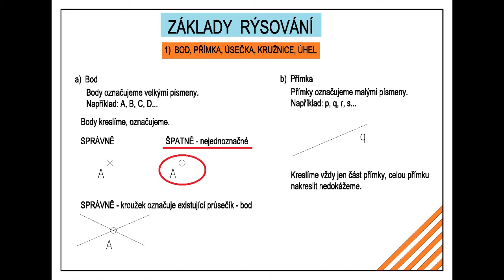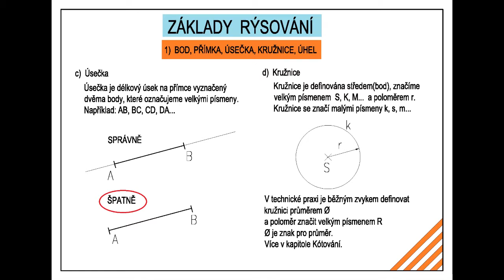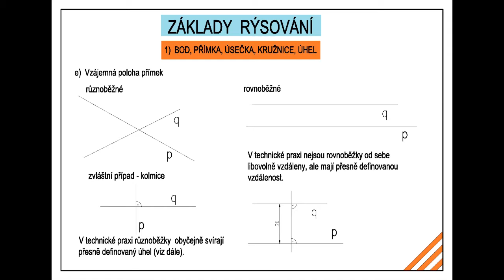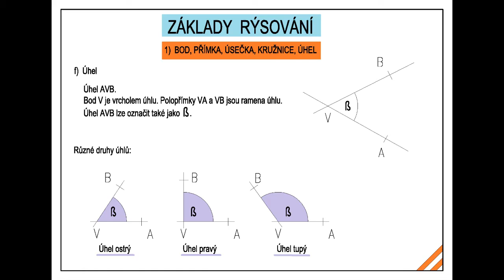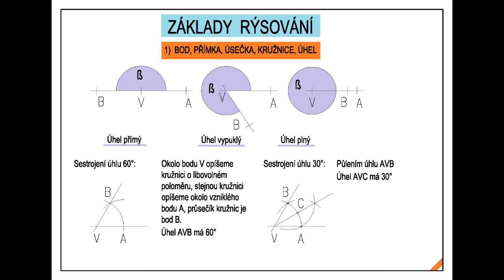TK 1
Výukové video pro technické kreslení